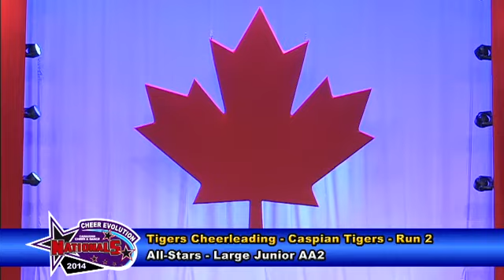CE Nationals 2014 - LJ2AA - Tigers Cheerleading - Day 2